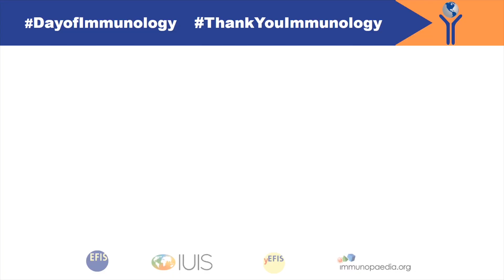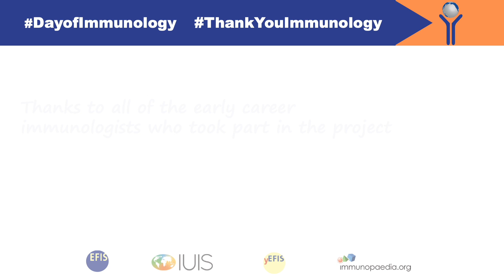Dounia Chraa - France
Full Name  Dounia CHRAA
Immunopaedia Ambassador
Country: France
Work Title: Post-doc researcher
Work place/Institute: IGBMC